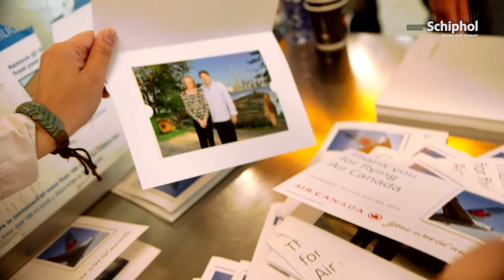Air Canada terug op Schiphol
Na ruim 8 jaar landde vrijdag 5 juni weer een vliegtuig van Air Canada op Schiphol. De Boeing 767 kreeg daarom een speciaal ontvangst. Vanaf nu vliegt Air Canada tot zes keer per week van en naar Toronto.